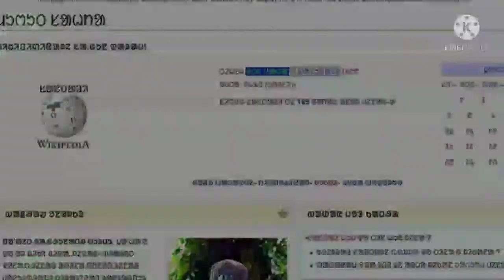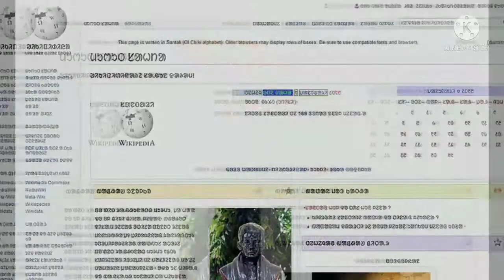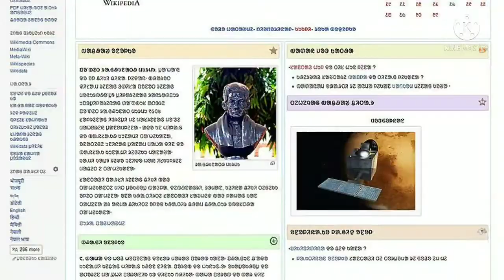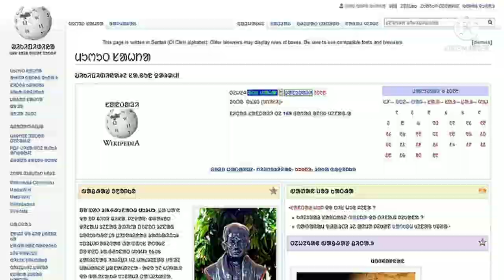Santali Wikipedia || India's first Tribal Language Wikipedia || By MurmuTuber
The Santali Wikipedia is the Santali language version of Wikipedia, run by the Wikimedia Foundation. The site was launched on 2 August 2018. Santali language's own alphabet, Ol Chiki, has been used as the alphabet of this Wikipedia. Santali is a language in the Munda subfamily of Austroasiatic languages, spoken by around 7.4 million people in South Asia (Bangladesh, India, Bhutan and Nepal).

AND
AND
Please don't forget to click Bell icon.

Aema Sarhao Johar

1)    This video is based on facts gathered from different books, media, internet sources etc. MurmuTuber doesn't accept any responsibility or liability for accuracy, content, completeness, legality or reliability of the info in the video. The video is made for education and isn't intended to harm or defame any person, association, company or anyone. It is not intended to spread rumours or hurt the sentiments of any religion, communities or individuals, or to bring disrepute to any person (living or dead). Viewers should always do their own diligence and anyone who wishes to apply ideas contained in video takes full responsibility of it and it is done on their own risk and results. The material contained in the video cannot replace or substitute for the services of trained professionals in any field including, but not limited to, financial, medical, psychological or legal matters. MurmuTuber does not take responsibility for any direct, indirect, implied, punitive, special, incidental, or other consequential damages arising directly or indirectly on account of any actions taken based on the video. MurmuTuber disclaims any kind of claim of libel, slander or any other kind of claim or suit of any sort. Viewers discretion is advised.

2)     We, at MurmuTuber Channel, strictly follow the copyright guidelines described by law and YouTube. All the footage, videos, photos and audios are used for illustrating the script and they are taken from various trusted sources labelled as Copyright Free / No Copyright / Royalty Free / Free for Commercial Use / GPL (General Public License) content which doesn't compulsorily require credit be given, at the same time, MurmuTuber do not claim copyright ownership for the media used in this video. We thank the original creators for providing these excellent free media.We carefully check all media and script before uploading the video. Even after, if you feel something is wrong with our video (any copyright infringement or community reports), please let us know immediately so that we can do the best for you.